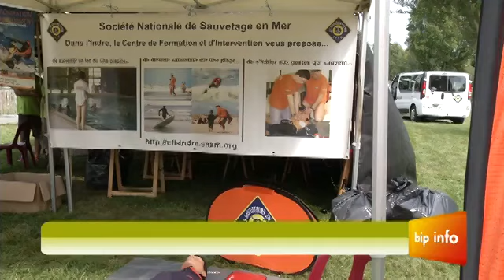RAID SNSM - septembre 2014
Succès pour le raid national des Nageurs Sauveteurs à Châteauroux

Sept équipes de Nageurs Sauveteurs se sont affrontées au cours de huit épreuves à l’occasion du raid national de la SNSM, organisé par le Centre de Formation et d’Intervention de l’Indre samedi 6 septembre.